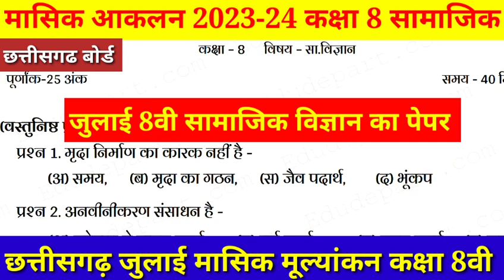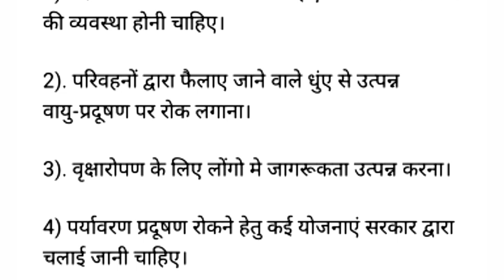8वी सामाजिक विज्ञान जुलाई मासिक आकलन टेस्ट 2023। Class 8th SST Masik Mulyankan test july 2023 Answer